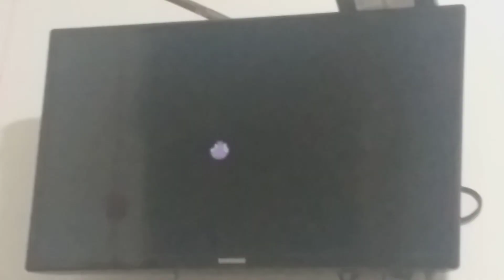(GOOD USER/CHARACTER) Throws Some Fishes At (BAD USER/CHARACTER)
Use me as a good user if you want but NO You comments for bad user/Character

Mine: Chuck (Angry Birds) throws some fishes at @Ptbf2002

2. Special Agent Oso throws some fishes at Octonaughty.

3. @SILLY_0GGY_L0VER Throws some Fishes at @GroundingEveryCountry